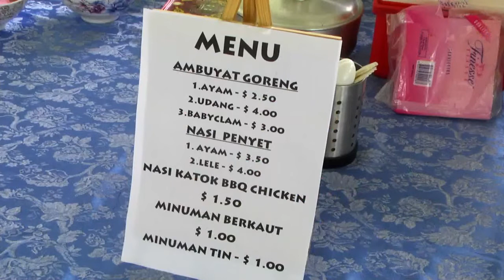Rampai Pagi 28 Januari 2022, Laporan Daerah Temburong